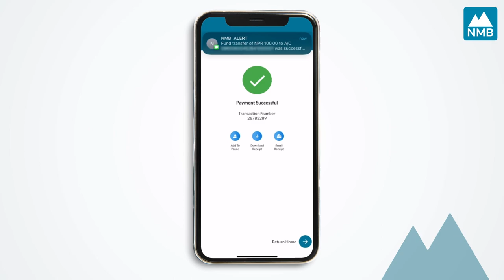Top-up your mobile phone from eNMB App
Steps to top-up your mobile phone from eNMB App.